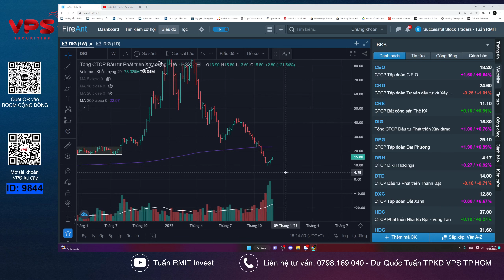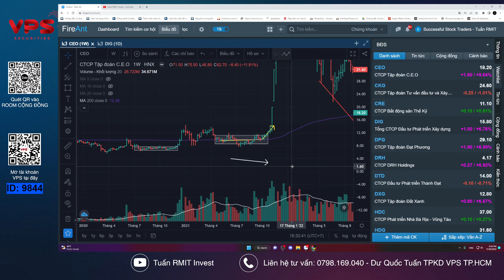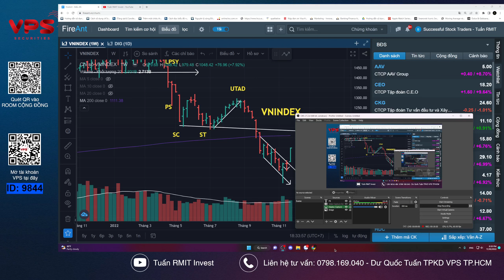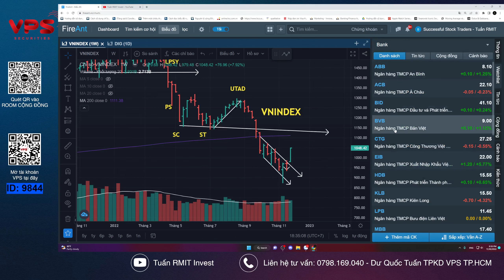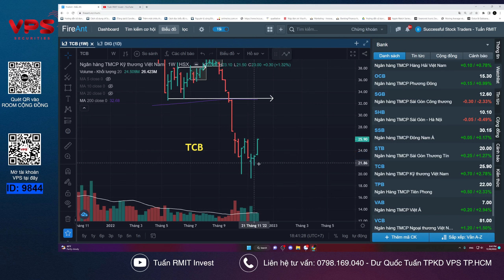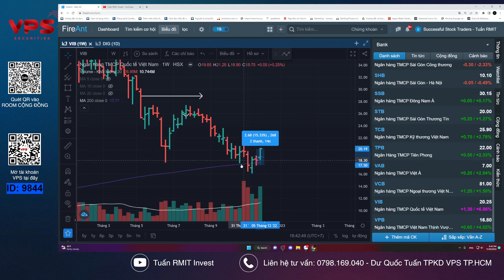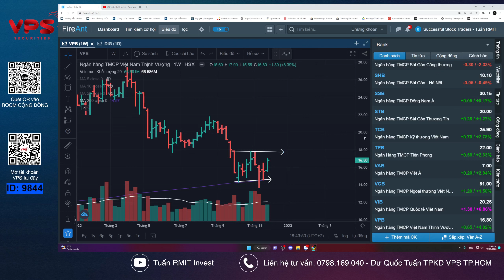Nhận định thị trường chứng khoán ngày 1/12: NGƯỜI CẦM TIỀN SỢ MUA - NGƯỜI CẦM CỔ PHIẾU SỢ CHỈNH